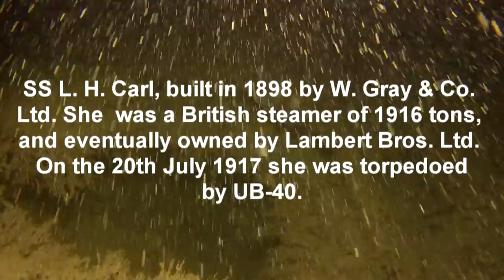SS L.H Carl, wreck in Lyme Bay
The SS L. H. Carl was built in 1898 by W. Gray & Co. Ltd., West Hartlepool in 1898. She was a British steamer of 1916 tons, operated at the time of her loss by Lambert Bros., Ltd., London.

On the 20th July 1917, whilst on route from Barry to Roue with coal, she was sunk by the German submarine UB-40 (Hans Howaldt).. Two lives were lost.